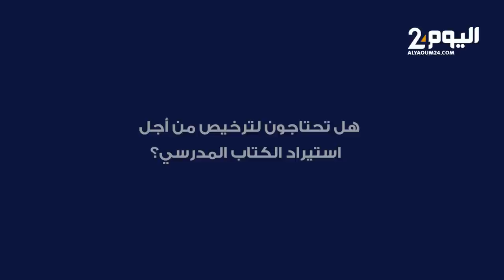مستورد للكتاب المدرسي يرد على تهمة التواطؤ مع المدارس الخصوصية